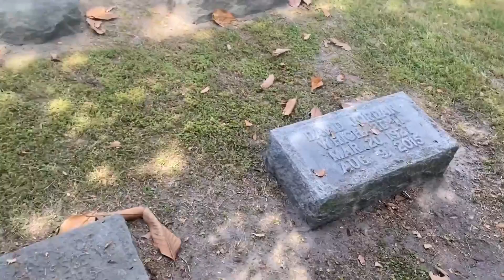Jacksonville police investigating vandalism to veteran's cemetery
Jacksonville police are responding to an act of vandalism they said happened last week at Coastal Carolina State Veteran's Cemetery.